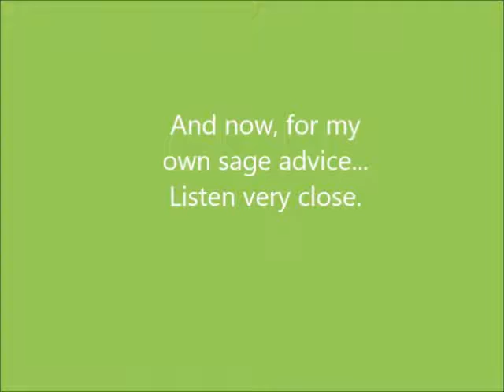Karaoke Recap + Weird Al and NCS Homage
Remember when NintendoCapriSun did massive amounts of memes circa 2010? We pay homage to a big one, along with sob stories about karaoke.